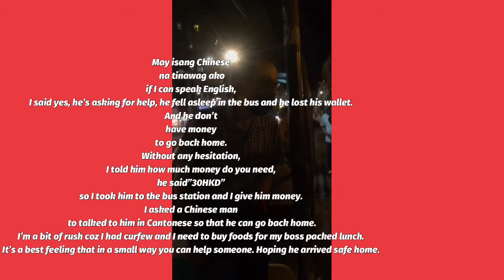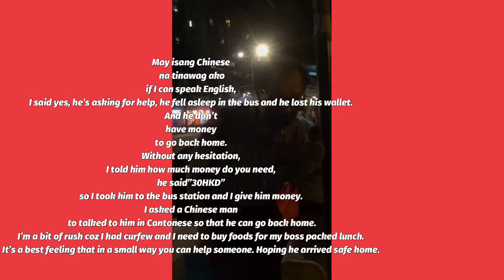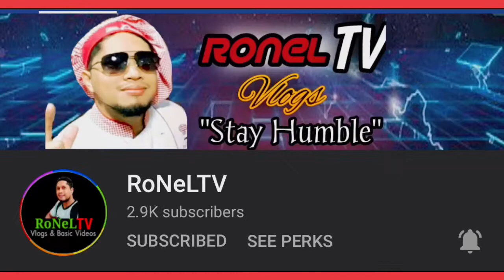After day-off, took some videos near in my place and a chinese man caught my attention!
bestfeeling in a small way, you helped someone